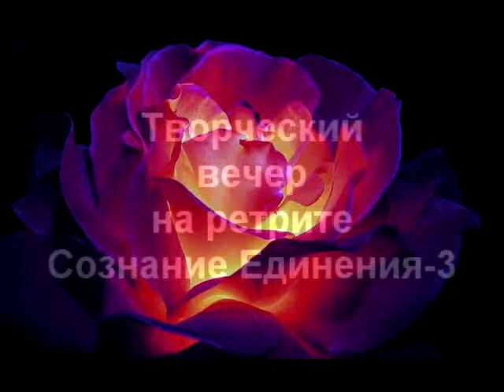Творчество -высвобождение внутренних сил-2. Танец чакр. Ретрит с Рамой.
Друзья, в этом видео, у вас есть возможность соприкоснуться с энергетикой проводимых Рамой семинаров, ретритов и сатсангов.  Мы подготовили  для Вас фрагменты, на которых Рама говорит о разных моментах пробуждения. Просто доверьтесь, настройтесь на пробуждающую тишину, покой и Луч, пробуждающего просветления, обязательно озарит Вас!
С Любовью, Сангха Оазиса Пробуждения.

Дорогие Искатели и Пробуждённые, на нашем канале мы с Любовью делимся с Вами энергией Пробуждения.  Рано или поздно каждый пробуждается в этом сне. Знание - это Сила Пробуждения. Пробуждение Сознания - самый прекрасный опыт, после которого все опыты становятся неважными, так как Вам открывается Знание (ПРАВДА)!

С Любовью, Сангха Оазиса Пробуждения (Rama Divine Leela).

пробуждение просветление медитация осознанность 😍Оазис Пробуждения запустил новый проект: он-лайн ретрит с Рамой 🤗 "Медитация как Игра".💗Хочешь жить осознанно, стать неуязвимым для эмоций, играть с Жизнью? ❣Тогда зайди и узнай как научиться по ссылке: 💖

Интернет страницы Оазиса Пробуждения:
1. Семинары, ретриты, сатсанги Oasis of awakening
3. Оазис Пробуждения Божественная Лила